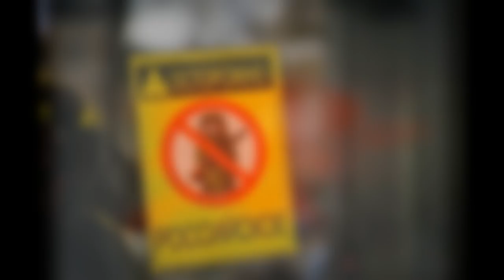Полтава 6.2.2016 Удобный город для банка России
Вчера прошли акции по Украине возле отделений Сбербанка России. А в это время в Полтаве просто тишина. Этот банк чувствует себя очень уютно и в безопасности. Жители города работают в нём, делают вклады, получают дивиденды, производят переводы. И это ни единственное учериждение с российскими корнями и вкладами финансов и товара спокойно существующие на территории Полтавы и полтавской области. Не знаю как в других городах, но у нас образовалась такая себе рублёвая Швейцария. Деньги ведь любят тишину и спокойствие. Вот только не понятно, почему наш край облюбован именно рублём, столь не стабильной валютой. Полтавская Швейцария для нестабильной валюты